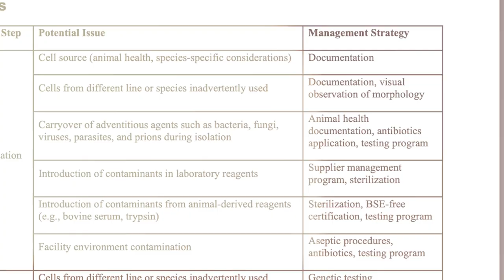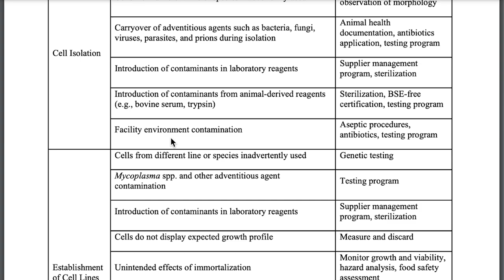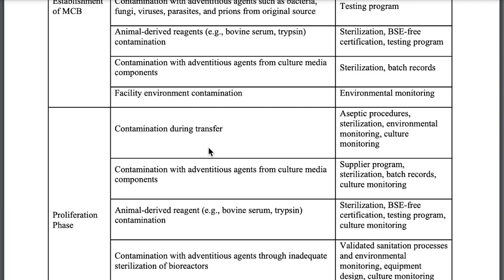Can Lab-Grown Chicken be the Future of Meat? Would you eat it?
Lab-grown meat is making headlines as the future of sustainable food production, but have we considered all the implications? In this eye-opening video, I delve into the world of cultivated meat, exploring the revolutionary benefits and potential dangers of this new technology. From environmental prospects to alarming concerns like unintended DNA alterations and unforeseen health risks, we'll navigate the complex landscape of this groundbreaking innovation. Are we trading quality for convenience? What about the unsettling studies linking gene editing to cancer-like changes?

Join me as we probe the promise and pitfalls of lab-grown meat. If you're intrigued by this new frontier in food and concerned about its potential impact on your health and the environment, this video is a must-watch. Uncover the truths behind lab-grown meat and learn how to make informed choices for a healthy lifestyle.